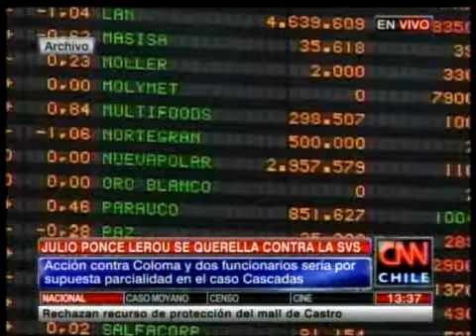Julio Ponce Lerou se querelló con SVS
La acción fue presentada este lunes, en el séptimo juzgado de garantía de Santiago, por el delito de prevaricación judicial y administrativa.